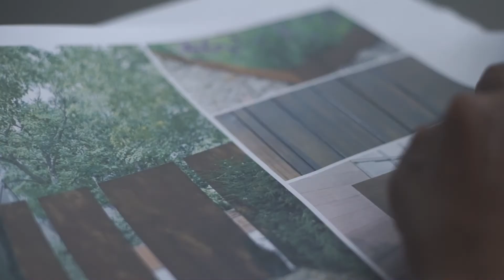DHEPA (Master Director Cut)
Job  : Dhepa Courtyard Urban Home
Production :  Pixpert House Studio
Director : Pradit Palawong
Editor : Pradit Palawong
DOP 1 : Nuttapon Green
Model#1 : คุณเจรมัย พิทักษ์วงศ์
Model#2 : คุณสกุล อินทกุล
Model#3 : คุณสุริยะ อัมพันศิริรัตน์